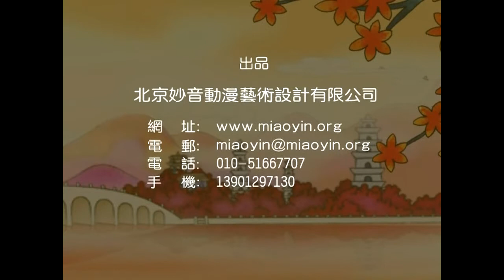019-負荊請罪{中英文字幕}